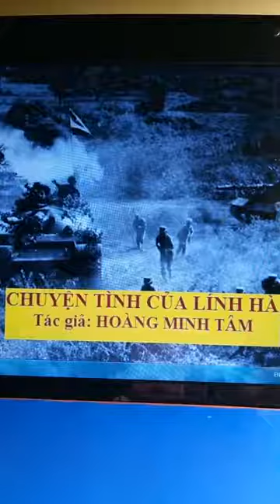Chuyện tình của lính hà - Phần 1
CHUYỆN TÌNH CỦA LÍNH HÀ - Tác giả Hoàng Minh Tâm - Phần 1
Đăng trên Facebook Hoàng Minh Tâm ngày 30/11/2020